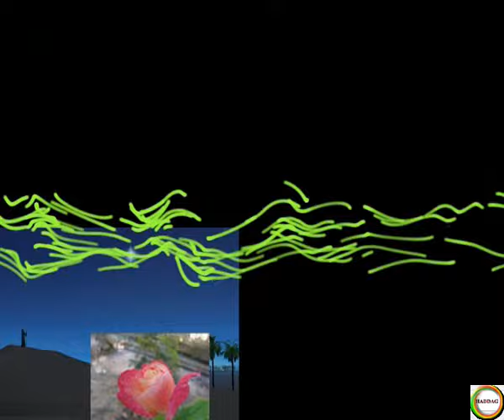HNIFA ~ D ṛṛay - iw ~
ḤNIFA  ~ D ṛṛay-iw ~

D ṛṛay-iw i ţ-ixedmen d ṛṛay-iw
Mačči d nekk mačči d medden d ṛṛay-iw

Asmi id yusa zzehṛ-iw nekk yufa-yi-d di lexla
Lxalat meggrent irden nekk la meggreɣ tuẓedla
Yessetma wagi d zzheṛ yerna-as ṛṛay yexla

Asmi id yusa zzehṛ-iw nekk yufa-yi-d di tegzirt
Lxalat meggrent irden nekk la meggreɣ tamezzirt
Yessetma tid εzizen ay gura sid af tenyirt

Yessetma lukan d anεam a taruɣ di tevṛatin
Yessetma lukan d lmaεna ar neffeɣ ɣer medden a nissin
Yessetma wagi d zzheṛ ay gura di twenziwin